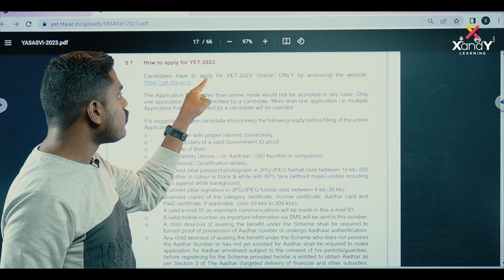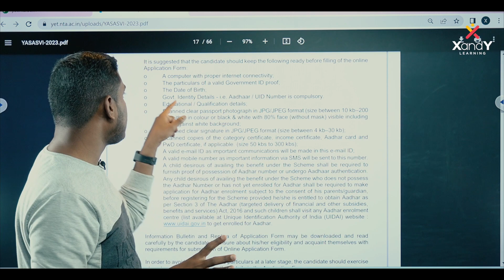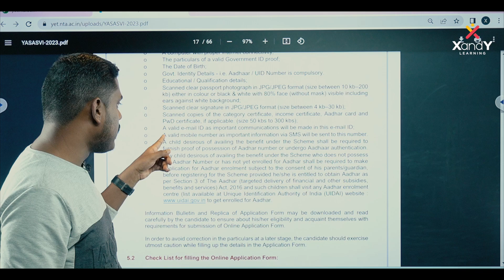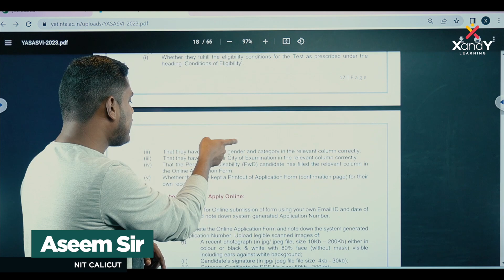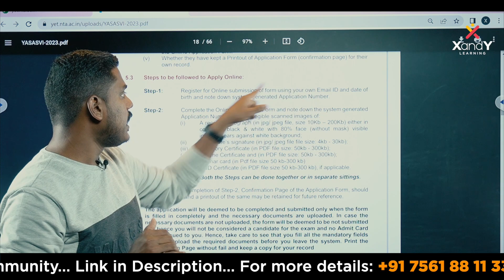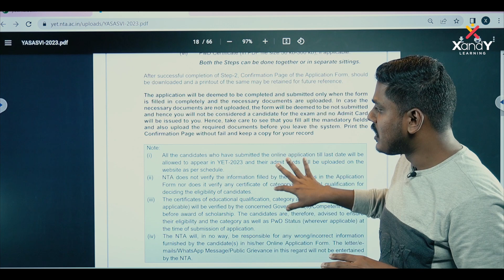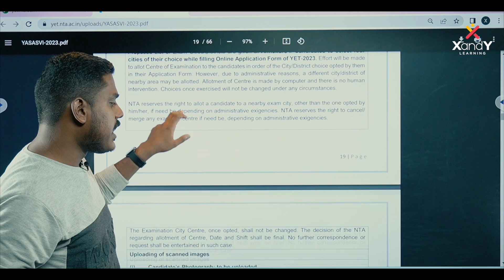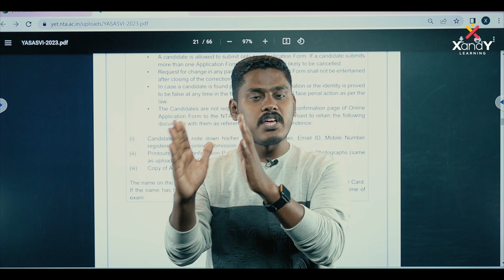How to Apply for PM Yasasvi Entrance Examination 2023 | Application procedure